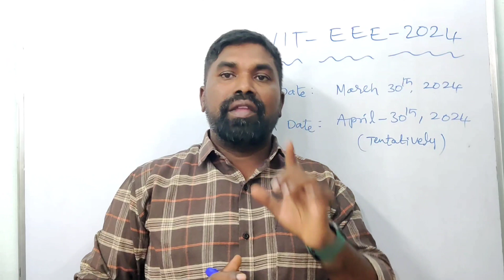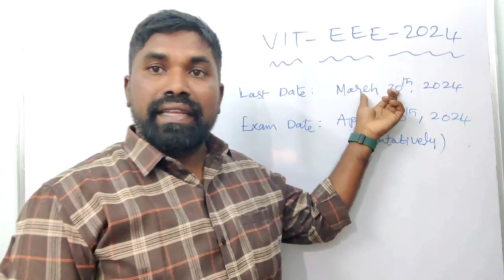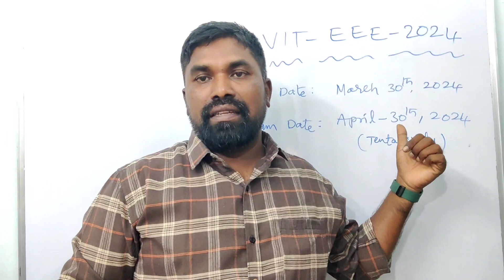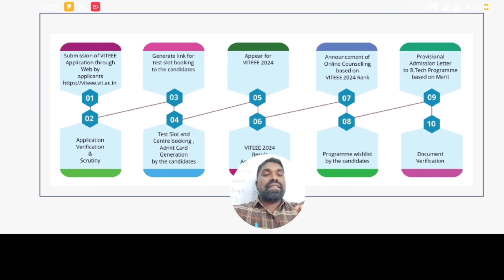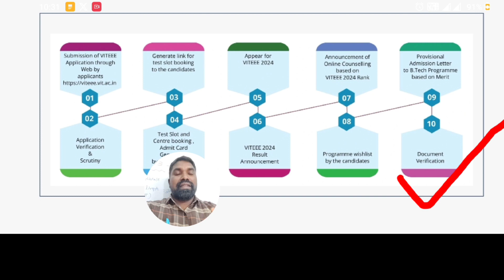VIT 2024 in telugu, VIT EEE 2024, Admission process in telugu,Better than JEE 2024